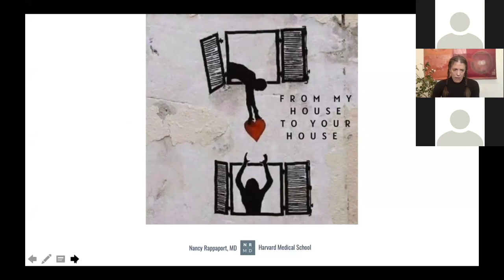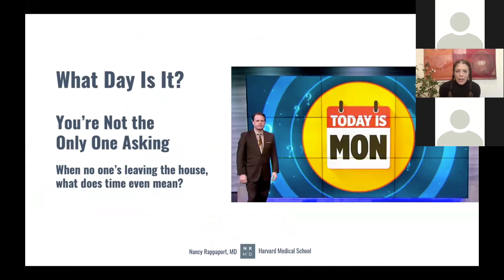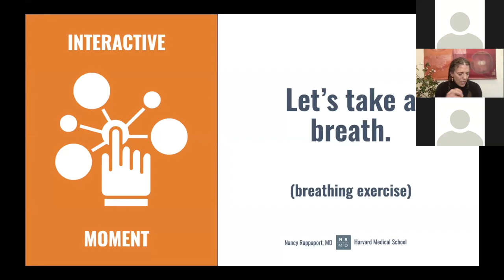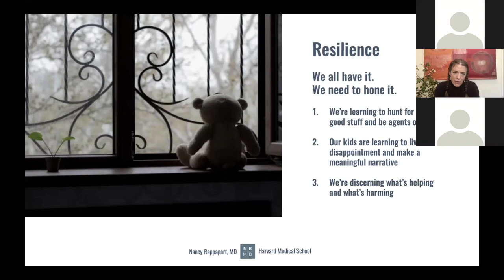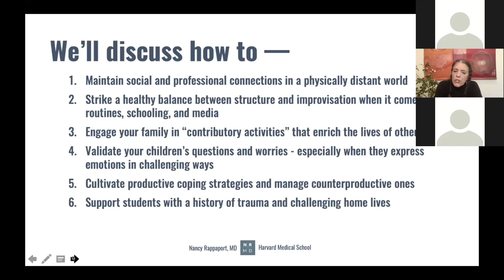Part 0: Introduction/Overview/Grounding Exercise (updated)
Dr. Nancy Rappaport presents Strengthening Our Resilience in an Uncertain Time: Practical Strategies and Inspiration for You and Your Family